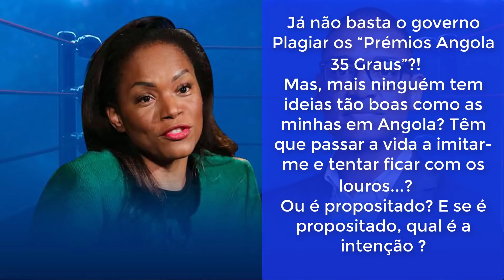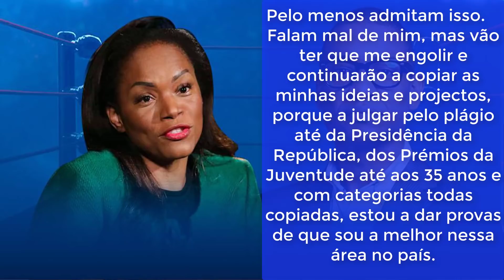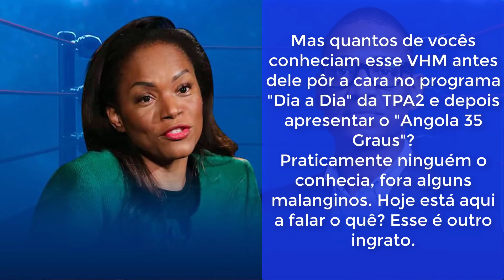Tchizé dos Santos vs Victor Hugo Mendes / @EvaRapdiva e @Prodigiofs / Clínica da Presidência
Tchizé dos Santos vs Victor Hugo Mendes, Eva RapDiva e Prodígio, Clínica da Presidência

Tudo começou quando o jornalista decidiu comentar  numa publicação onde a empresária reclamava de um roubo de suas propriedades intelectuais (plágio).

Tchizé dos Santos acusa Palanca Tv e a PlatinaLine de Plágio.⠀⠀
A empresária usou as suas plataformas digitais para se mostrar indignada com o “roubo” da sua propriedade intelectual.⠀
«Os produtores do conteúdo LIVE DJ, agora no ar na TV Palanca e Platina Line, em parceria com uma rádio cujo nome não me recordo, não fizeram história nenhuma, copiaram a minha propriedade intelectual, a partir do canal LIFESTYLE em Português. Deviam ter a ombridade de não fazerem gala do PLÁGIO!», começou por escrever.⠀
Na sua explanação, Tchizé dos Santos explicou que até o governo faz plágio das suas ideias.⠀
Já não basta o governo Plagiar os “Prémios Angola 35 Graus”?! ⠀
Mas, mais ninguém tem ideias tão boas como as minhas em Angola? Têm que passar a vida a imitar-me e tentar ficar com os louros...? ⠀
Ou é propositado? E se é propositado, qual é a intenção ?⠀
Pelo menos admitam isso. ⠀
Falam mal de mim, mas vão ter que me engolir e continuarão a copiar as minhas ideias e projectos, porque a julgar pelo plágio até da Presidência da República, dos Prémios da Juventude até aos 35 anos e com categorias todas copiadas, estou a dar provas de que sou a melhor nessa área no país. Contra factos não há argumentos”, concluiu.

Victor Hugo Mendes returquiu o comentário Da Tchizé Dos santos

Victor Hugo Mendes Reagiu ao facto de Tchizé questionar se ninguém mais tinha boas ideias em Angola como ela.

«Isso é uma hipérbole e insulto ao bom senso de todos nós. Há angolanos com ideias e uma vontade fenomenal que bem aproveitadas podem mudar a vida de milhares de pessoas».

Quando tomou conhecimento do comentário do jornalista, Tchizé rebateu:

«Mas quantos de vocês conheciam esse VHM antes dele pôr a cara no programa "Dia a Dia" da TPA2 e depois apresentar o "Angola 35 Graus"? Praticamente ninguém o conhecia, fora alguns malanginos. Hoje está aqui a falar o quê? Esse é outro ingrato.
Aprendeu a ser apresentador de TV e participar da produção de galas com quem? Ridículo é ele. Mais um ingrato invejoso.»
Pensou que terminou aqui? Não! Depois da resposta, seguiu-se uma série de comentários dos que apoiavam a opinião do jornalista e por outro lado dos que apoiavam também a empresária.
Mas uma coisa é certa: Victor Hugo Mendes junta-se a Matias Damásio na lista de ingratos de Tchizé dos Santos.

Resposta do Victor Hugo Mendes ao ser chamado de ingrato

Uma coisa é ser ingrato e a outra é ser justo e saber respeitar a capacidade de outros angolanos. Eu tenho uma eterna gratidão pela grande oportunidade que tive ao entrar para a TPA2 em janeiro de 2009 de onde saí por decisão da direção, mas que, na altura me deu uma excelente carta de referência.
Sou grato pelo carinho que sempre tive da direção do canal e dos demais colegas.

A televisão foi o boom para minha carreira, e isso, foi por mérito, dedicação e muita responsabilidade. Cometi erros, aprendi e cresci.
Quando entrei para a TPA eu era um quadro igualmente valorizado, respeitado e já detinha alguma popularidade com Rádio Luanda.
Não sou invejoso muito menos ingrato, e talvez seja por isso que continuo a ser o que sou e estou onde estou. Estou bem e tranquilo com a minha consciência.

Eu tenho uma forte consideração e profundo respeito pela digníssima Tchizé, que julgo ser das mulheres mais visionárias e com fortes capacidades pelo muito que fez, que faz e acredito, puder ainda vir a fazer. No entanto, não preciso abrir alas por causa de uma simples opinião que revela o nosso grau de sabedoria.
Não tenho perante tais factos, qualquer razão para ser chamado de ingrato. Justo, ao logo da minha vida tentei sempre ser e quem me conhece poderá provar o que aqui afirmo.

Das suas mãos Tchizé tive simbólicas ajudas que não são materiais resultado da admiração que é recíproca, o que me leva agradecer-te publicamente pois não sou injustos como se alude.
Quanto ao resto, valho-me pelo mérito e pela dignidade. Os grandes são humildes porque a humildade é grande. Estou onde tu estás.

Eva RapDiva e Prodígio defendem os artístas bajos que não se posionaram sobre o caso dos jovens baleaodos pela polícia.

Aprovação do OGE de 2020

A Aprovação do OGE de 2020, deixou de fora as autarquias e adicionou a construcão de uma Bibliotéca e uma Clinica dentária que irá custar 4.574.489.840, um valor superior ao valor alocados a 10 sector importantes em Angola como a:  Serviços de bombeiros, prisões, ensino (Pré escolar+Especial+Adultos+Formação Profs), produtos e equipamentos médicos, desemprego, águas residuais e iluminação pública DE TODO O PAÍS.